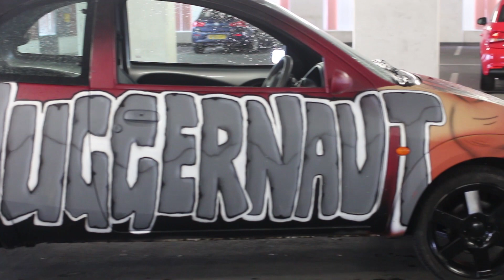TWO BALL RALLY: THE JUGGERNAUT!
Introducing the Team Juggernaut car ready for the Two Ball Rally 2019 London to Lisbon!

Team members:
Nathan Bristow
Ashley Murtough
James Massam

Car painted by The Visual Drop

Thanks to Danny Devlin at the Gloss Shop